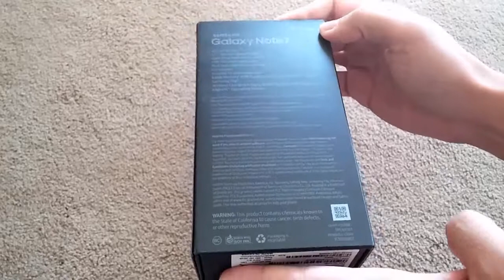Samsung Galaxy Note 7 vs Note 8 Box Comparison